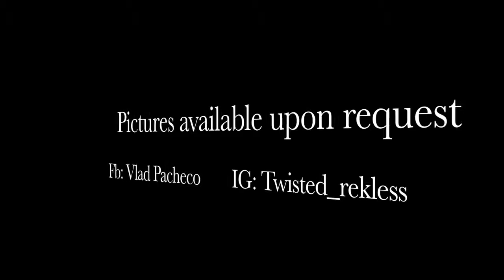Stunt Spot 5:15:16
Stunt spot!